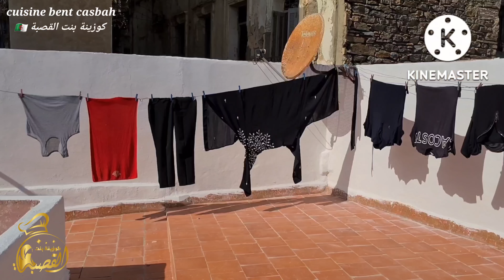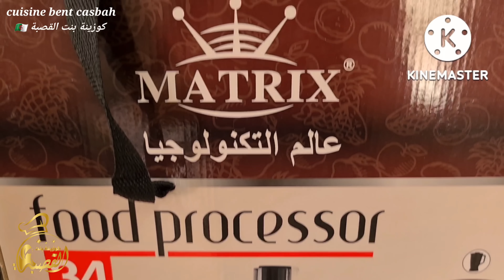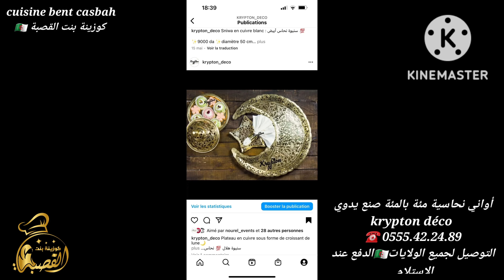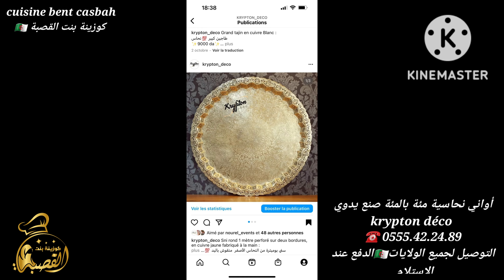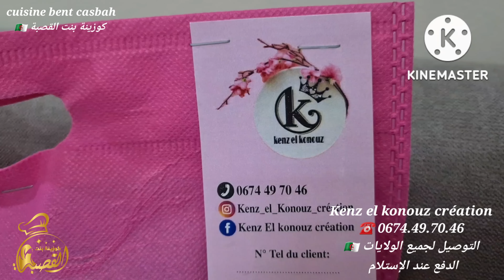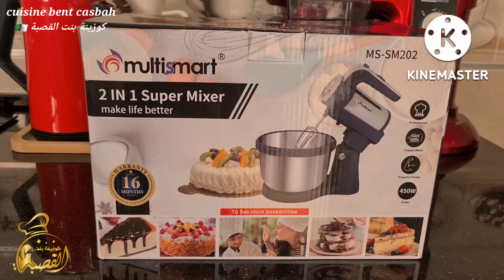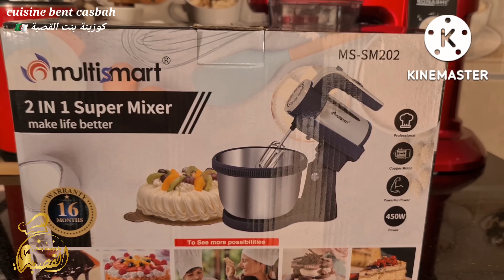كبش العروسة/الحنة/تقاليدنا الجزائرية🇩🇿أجواء أعراس القصبة الدربوكة والطار/جبب للعرس نحاس بلادي/صابلي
لإقتناء المنتوجات زورو صفحة الأنستغرام

أو زورو صفحتهم على الفايسبوك

لإقتناء الجبب زورو صفحة الأنستغرام👈 kenz el konouz création

قناتي الخاصة بالوصفات فقط

مطبخ نوال cuisine facile